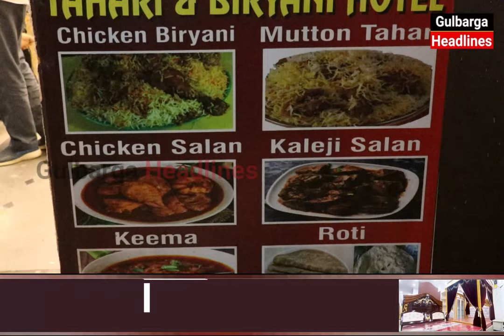MSQ Faizaan Tahari & Biryani Hotel Inaugurated Hagarga Cross Beside Taj Function Hall Ring Road Glb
MSQ Faizaan Tahari & Biryani Hotel Inaugurated, At Hagarga Cross Beside Taj Function Hall Ring Road Gulbarga,